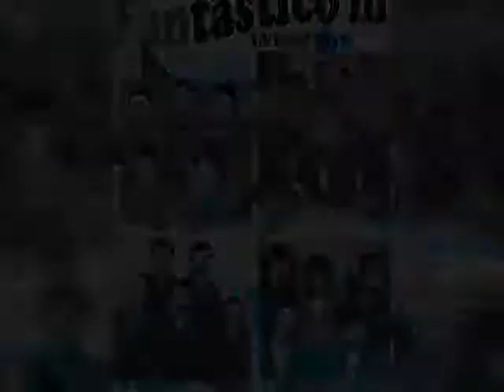Los Libres - Dame amor ((canta Miguel Basualdo))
LOS LIBRES
Fantastico III (1994)
JLL
N° 6069